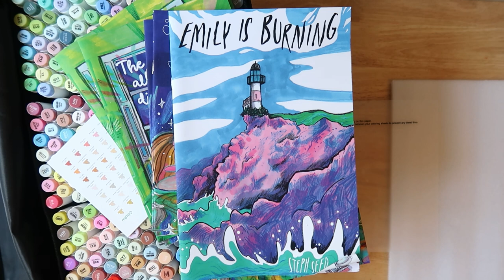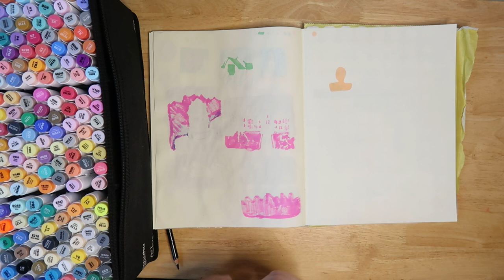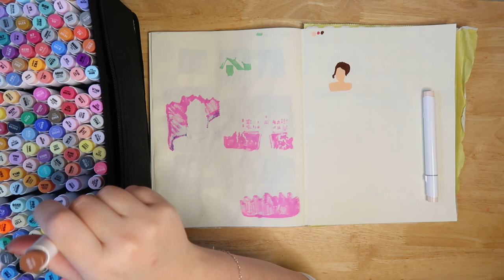320 CHEAP BRUSH MARKER SET! I got sent this satisfying, massive set of markers. Chat & draw. Chill.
(There is currently a Black Friday sale on these sets when this video comes out)
Time: 1st November to 29th November.

My Equipment -
• My Camera